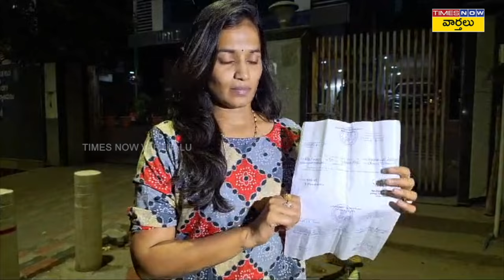రాజ్ తరుణ్ ప్లాన్ ఇదే.. వైరల్ వీడియో || Raj Tarun Wife Lavanya SENSATIONAL Comments on Shekar Basha